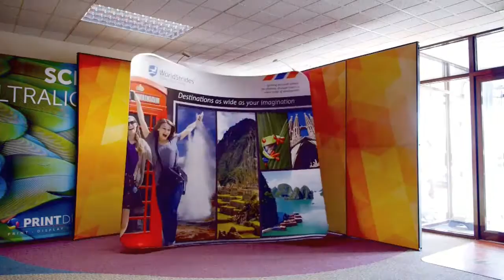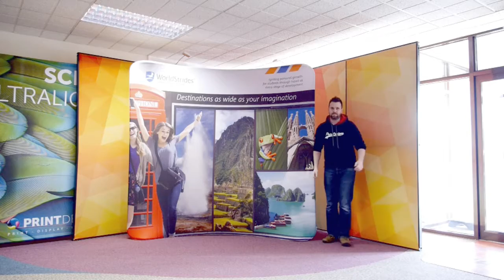Formulate Curved Fabric Display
Stunning, simple and modern the Texstyle Curved Fabric banner is eye catching and easy to assemble.